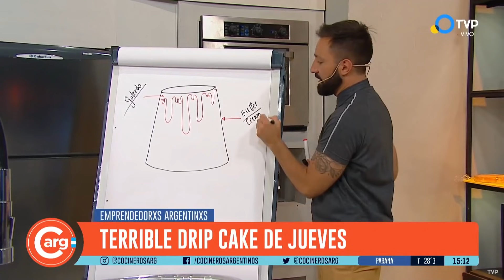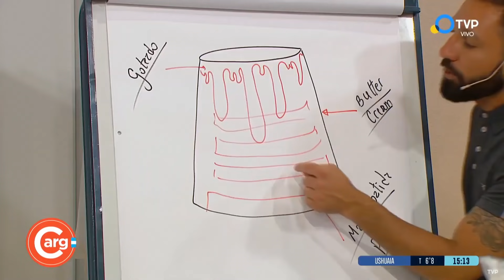Cómo hacer una DRIP CAKE en la sección de emprendedores